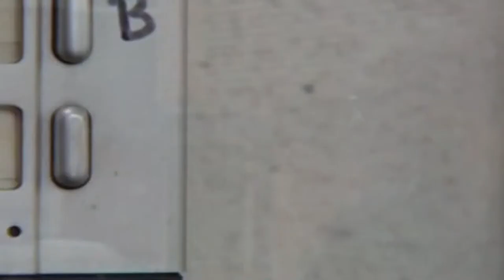# 36 - I will push more video's and push harder. This is just the beginning.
* I am a former Gigolo and I feel peopel should know all the benefits that come from practicing tthe job. I post my video's only for educative purposes as I believe each men should know the benefits that come with the principles, lifestyle and ways of how a Gigolo deals with women. More Booty Less Headaches
Once Sex gives a man headaches, relationships are bound to fall apart.
If a women has headaches you will have bad sex. We all know this and still man men accept these headaches and get in vicious spiral of trouble and bad sex.

I am here to support the guys who want to do it differently. I am not an expert I am an homeschool, self thought guy from the Netherlands just giving you the truth from my own experience.

As an former Gigolo I believe to have brought the sex game to an next level with women.
I will serve you a new video each week with unique tips and insights how to approach women and deal with in order to improve your sex game.

Who doesn't want a Life with more booty and less headaches?

🎥 Each week a new Video!
Support Patboy Hustler on IndieGOGO and get your Seat Reserved for 2023!
- Earn your Favorite Babes Fortune & Fame
- Become a Better Player
- Earn Gifts & Rewards from Girls with Gaming!
IL PRINCIPE FOR MEN
# confidence
# dating
# comedy